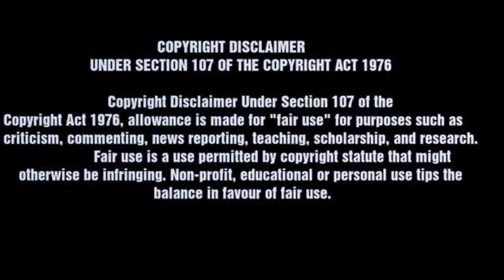பொய் யாரையும் வாழ விடாது | tamildubbed | explained in tamil | filmy boy Tamil | தமிழ் விளக்கம்